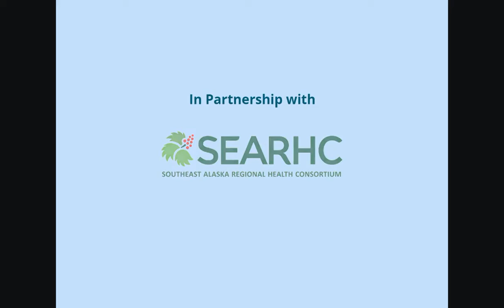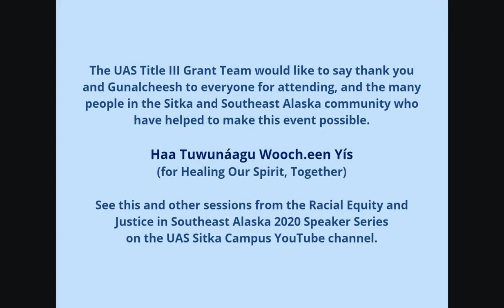C2C Beyond Diversity: Steps for Uprooting Racism, Privilege and Institutional Inequity with Tim Wise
What are the causes - both formal and informal - for institutional racial inequities? By examining the various policies practices and procedures that exist within educational, employment and organizational settings - and which often inadvertently perpetuate unequal opportunityand treatment - workshop attendees can develop strategies for shifting their institutional cultures in the direction of greater parity. This session was recorded on the 10th of September 2020, at the Racial Equity and Justice in Southeast Alaska Speaker Series on Zoom.